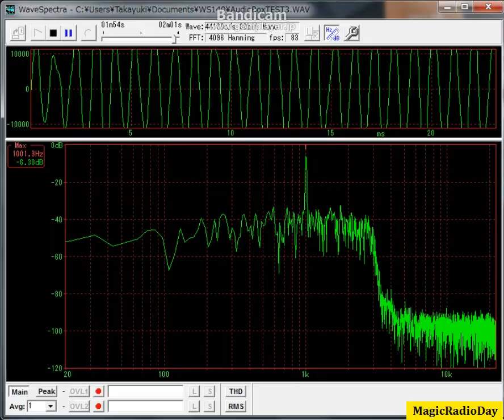2012_Sep13_AudioBOX_TEST3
AudioBOXのテスト動画です。
前回UPしたときはノッチQの調整が効かない状態でしたが、Fixして調整できるように
なりました（というか反応するようになりました）。
AM放送を1kHzずらして起こしたビートを消すテストです。
どこかでQの調整をしていますが、あえて伏せておきます（笑）。